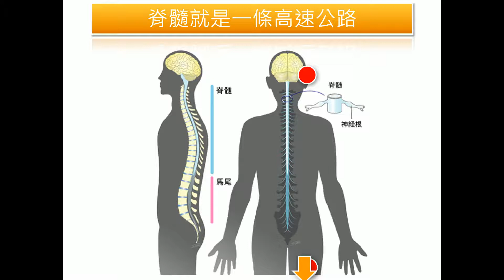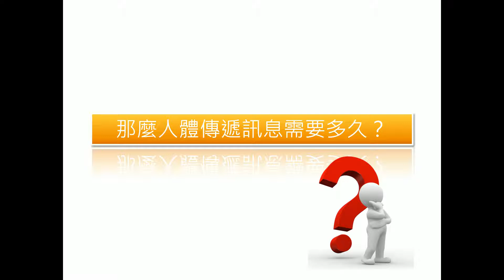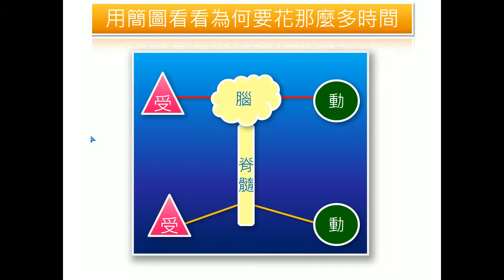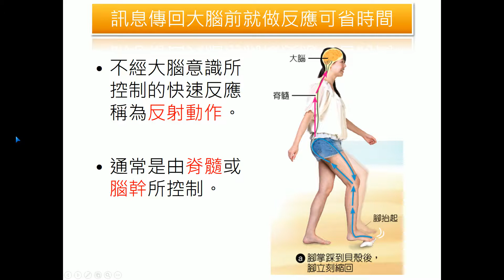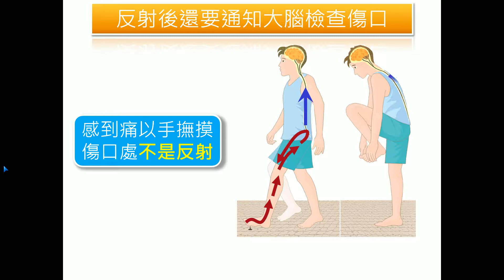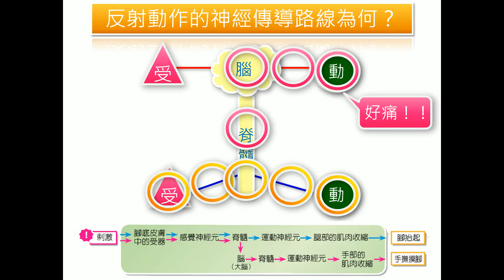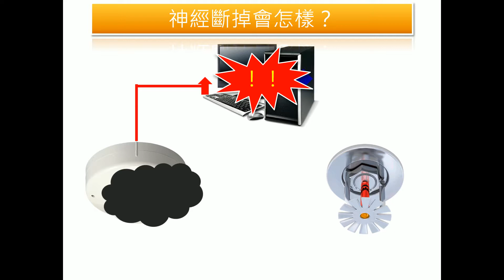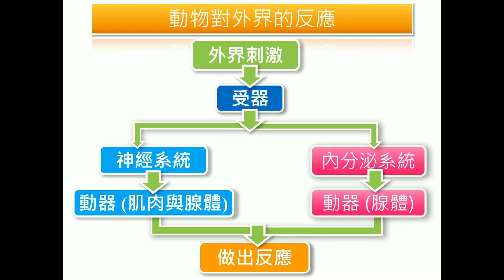刺激與反應 -- 神經傳導路徑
大家最害怕的神經傳導路徑，其實是很容易理解的，看過影片你一定能學會。此次教學感謝萬鈞老師提供的點子。